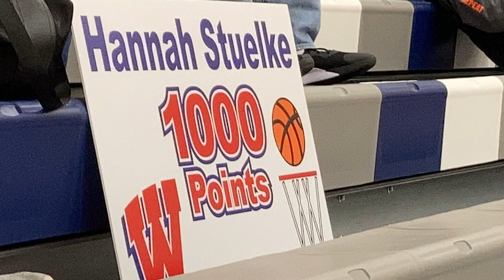Washington's Hannah Stuelke scores 1,000 points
On Friday, Jan. 22, Washington High School's Hannah Stuelke achieved a major milestone for her high school basketball career: She scored her thousandth point, joining only seven other Warriors to achieve this feat.